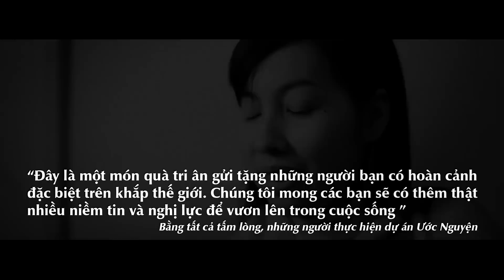Uoc Nguyen [The Song] [ Background Band Official MV] Full HD 1080p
Trình bày: Cẩm Tú và Background Band
Sáng Tác: Dương Cầm
Đạo diễn: Triệu Quang Huy
Film Ninja Productions